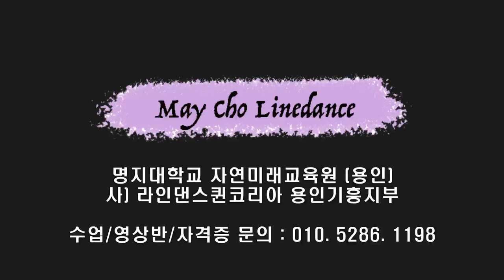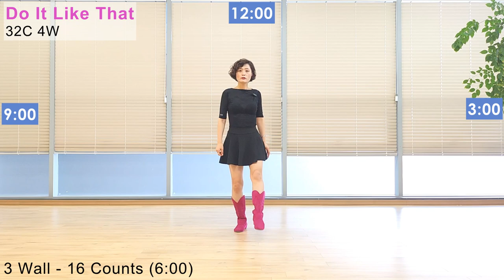Do It Like That Line Dance (Improver: Laura Bartolomei & Sobrielo Philip Gene)- Tutorial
Count : 32
Wall : 4
Level : Improver
Choreographer : Laura Bartolomei (FR) & Sobrielo Philip Gene (SG) - August 2023
Music : Do It Like That - TOMORROW X TOGETHER & Jonas Brothers